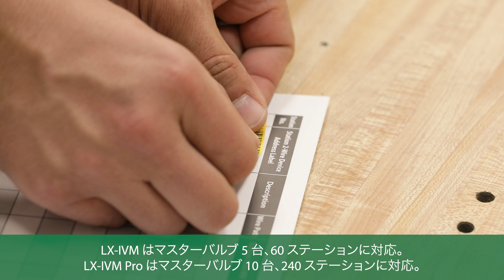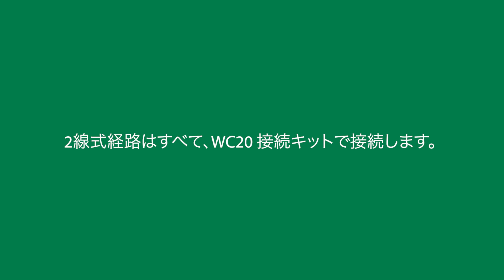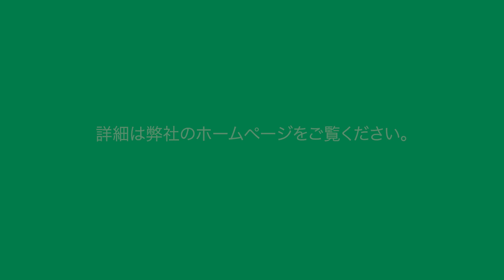ESP-LXIVM Controller: IVM-SOL Field Wire Connections (Japanese Voiceover)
Step by step instructions on how to splice an IVM-SOL into a 2-Wire Path, connecting  a station or master valve to an ESP-LXIVM Two-Wire Irrigation Controller.